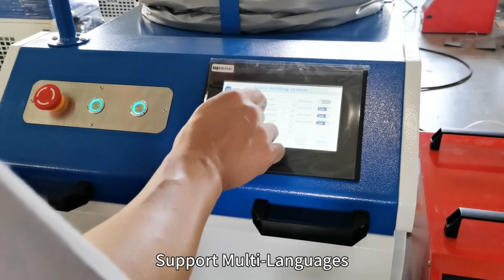Portable Hand-Held Fiber Laser Cutting Welding Cleaning Machine Welder for Stainless Steel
1. 4 IN 1 WITH SUPER COST-EFFECTIVE
2. UP TO 3KW LASER
3. 0.7KG SMALLEST SIZE WELDING TORCH
4. FASTER WELDING SPEED(WELDING 7.2 METERS IN 1 MINUTE)
5. WIRE FEEDING DEVICE ATTACHMENT
Foster Laser
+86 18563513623